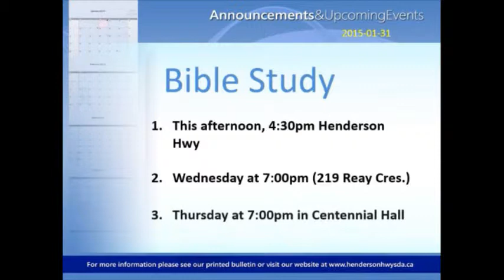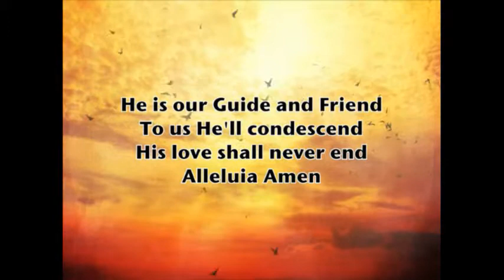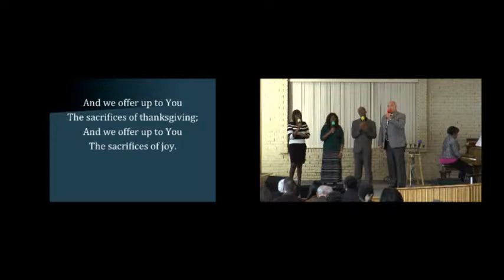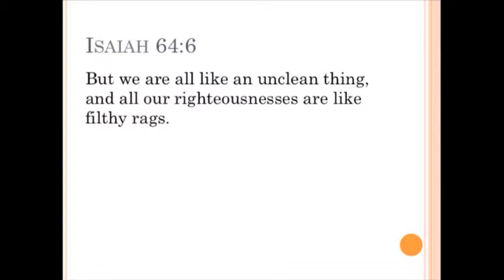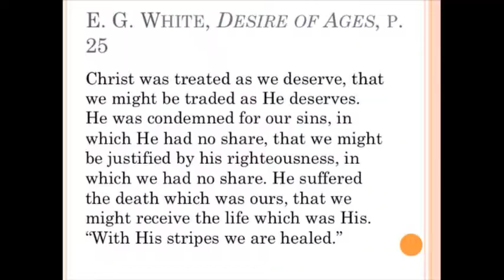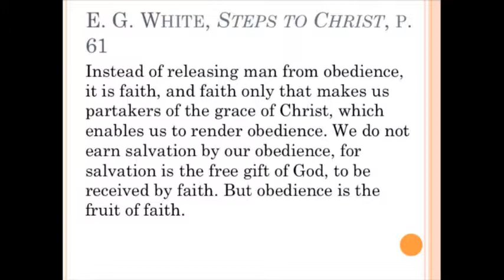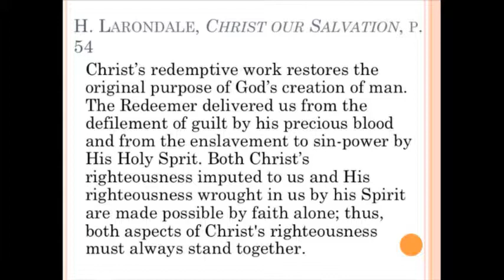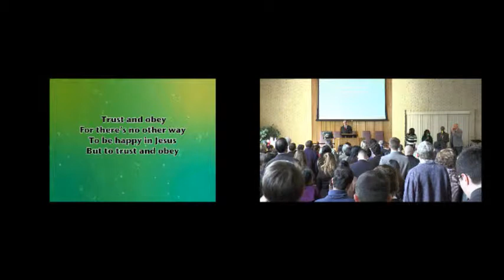Armour of God - Breastplate of Righteousness: Petar Djakov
“The world’s Redeemer was treated as we deserve to be treated, in order that we might be treated as he deserved to be treated. He came to our world and took our sins upon his own divine soul that we might receive his imputed righteousness. He was condemned for our sins, in which he had no share, that we might be justified by his righteousness, in which we had no share. The world’s Redeemer gave himself for us. Who was he? The Majesty of heaven, pouring out his blood upon the altar of justice for the sins of guilty man. We should know our relationship to Christ and his relationship to us.”